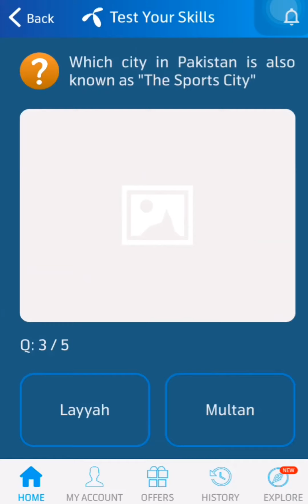3 August 2022 Questions and Answers | My Telenor Today Questions | Telenor Questions Today Quiz App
today skills
today telenor

3 August 2022 my telenor
3 August 2022 telenor
3 August 2022 telenor quiz
3 August quiz
3 August telenor
3 August telenor quiz